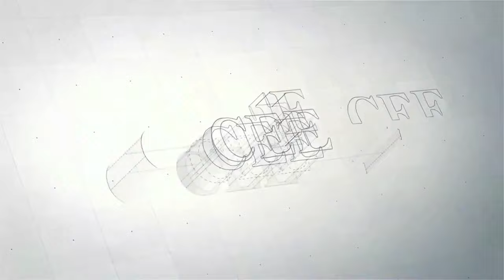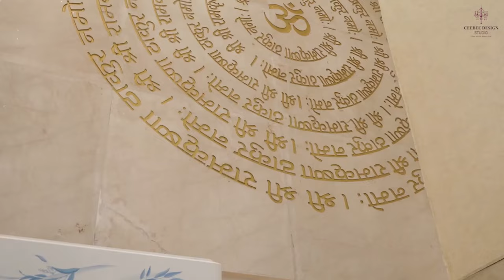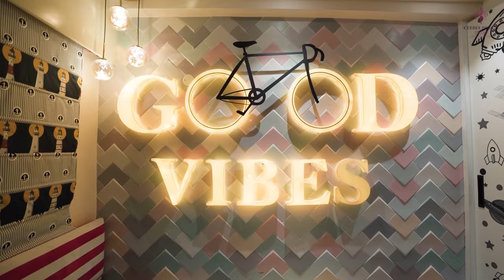Penthouse Interior Design in Bengaluru | Duplex Home Design By Cee Bee Design Studio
A complete renovation project which was a challenge for us at Cee Bee Design Studio as it meant a total overhaul of the full layout planning, plumbing changes to civil planning. Total electrical changes and modernising an old depilated penthouse to an automated heaven.
The whole layout was redesigned to match the requirements of the home owners that needed a full redesign of each corner. We also managed and executed all the civil. Work and completed the application process before we started the interior design.
A gorgeous wow and beautiful penthouse that is both modern in design and luxury in style.

Property:- Penthouse
Style:- Modern
Theme:- Luxury